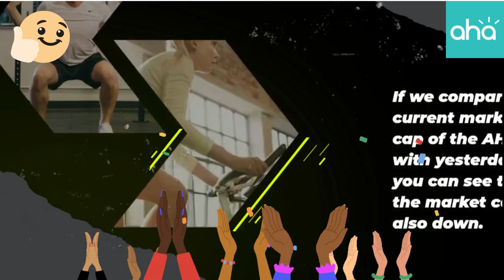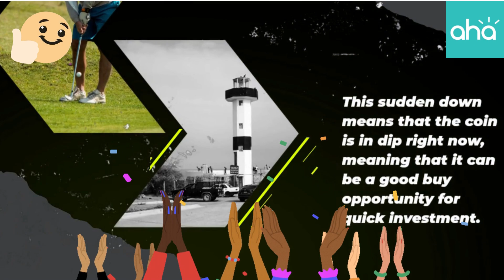AhaToken Price Prediction 2023, 2025, 2030 Future of AHT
AhaToken Past Price Analysis
According to the latest data gathered, the current price of AhaToken is $0.008 and AHT is currently ranked #454 in the entire crypto ecosystem.
The circulation supply of AhaToken is 3,916,478,265 with a marketcap of $32,538,191.
If we compare the current market cap of the AHT with yesterday’s, you can see that the market cap is also down.
From last 7 days the AHT was in good upward trend and increased by 5.59%.
AhaToken has shown very strong potential lately and this could a be good opportunity to dig right in and invest.
Within the last one month, the price of AHT decreased by -8.983%, eliminating a whopping average sum of $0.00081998 from its current value.
In Last 4 months AhaToken has shown a growing trend.
 According to the latest data collected, the trading volume of AhaToken is increased from 4 months.
AhaToken Price Prediction 2023
As per the forecast and technical analysis, In 2023 the price of AhaToken is expected to reach at a minimum price value of $0.010.
The AHT price can reach a maximum price value of $0.011 with the average value of $0.010.
AhaToken Price Prediction 2024
The price of AhaToken is predicted to reach at a minimum value of $0.014 in 2024.
The AhaToken price could reach a maximum value of $0.017 with the average trading price of $0.015 throughout 2024.
AHT Price Forecast for 2025
According to our deep technical analysis on past price data of AHT, In 2025 the price of AhaToken is forecasted to be at around a minimum value of $0.021.
The AhaToken price value can reach a maximum of $0.025 with the average trading value of $0.021 in USD.
AhaToken (AHT) Price Prediction 2026
The price of 1 AhaToken is expected to reach at a minimum level of $0.030 in 2026.
The AHT price can reach a maximum level of $0.036 with the average price of $0.031 throughout 2026.
AhaToken Price Prediction 2027
As per the forecast price and technical analysis, In 2027 the price of AhaToken is predicted to reach at a minimum level of $0.043.
The AHT price can reach a maximum level of $0.052 with the average trading price of $0.045.
AhaToken Price Prediction 2028
AhaToken price is forecast to reach a lowest possible level of $0.063 in 2028.
As per our findings, the AHT price could reach a maximum possible level of $0.077 with the average forecast price of $0.065.
AhaToken (AHT) Price Prediction 2029
AhaToken price is forecast to reach a lowest possible level of $0.088 in 2029.
As per our findings, the AHT price could reach a maximum possible level of $0.11 with the average forecast price of $0.092.
AhaToken Price Forecast 2030
The price of AhaToken is predicted to reach at a minimum level of $0.13 in 2030.
The AhaToken price can reach a maximum level of $0.16 with the average price of $0.14 throughout 2030.
AhaToken (AHT) Price Prediction 2031
According to our deep technical analysis on past price data of AHT, In 2031 the price of AhaToken is predicted to reach at a minimum level of $0.19.
The AHT price can reach a maximum level of $0.23 with the average trading price of $0.20.
AhaToken Price Prediction 2032
The price of AhaToken is predicted to reach at a minimum value of $0.29 in 2032.
The AhaToken price could reach a maximum value of $0.34 with the average trading price of $0.30 throughout 2032.